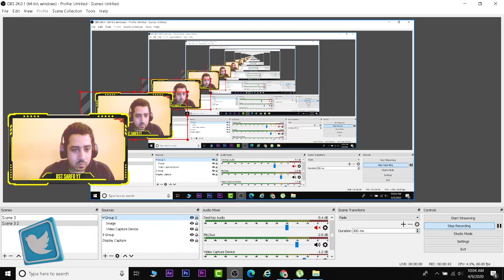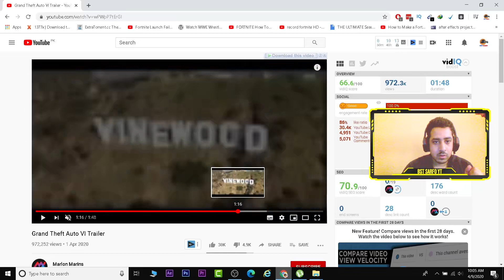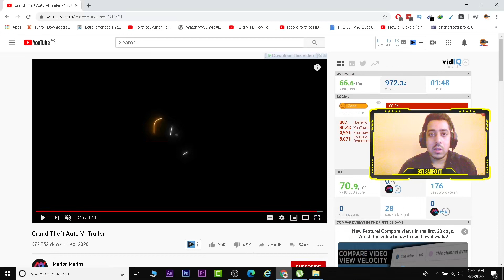Reacting Grand Theft Auto VI Trailer (2020)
In this video Streamers Reacting Grand Theft Auto VI Trailer (2020)